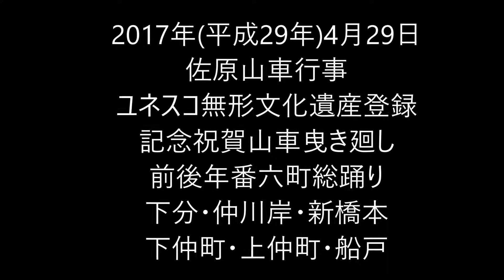2017年/平成29年4月29日佐原山車行事ユネスコ登録記念祝賀山車曳き廻し 前後年番六町総踊り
2017年/平成29年4月29日佐原山車行事ユネスコ無形文化遺産登録
記念祝賀山車曳き廻し　前後年番六町総踊り　下分・仲川岸・新橋本
下仲町・上仲町・船戸